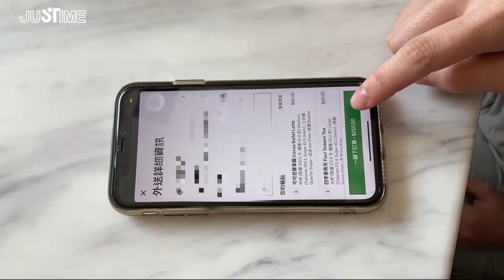JUSTIME × 台中科技大學企業管理系 專題影片(6) 酒精噴霧器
根據研究，75%的酒精濃度可以有效消滅細菌及病毒，於是因應2019年底至今的COVID-19疫情，感應式酒精噴霧器瞬間成為主流產品，各式公共場所都可以看到其身影，是疫情期間不可或缺的消毒工具。
🎉🎉我們的官方LINE上線嘍! 歡迎各位朋友加入，掌握JUSTIME巧時代衛浴最新資訊!